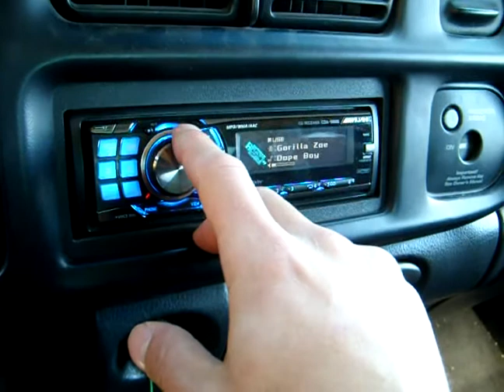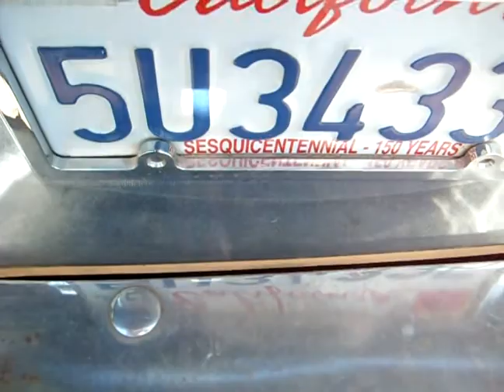SA-12 + SAZ-1500D V.2 Flexxin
Just tearin up my rig with ONE single 12'' SA series sub. Enclosure specs - 2 cubes after displacment, 28hz tuning, 30 sq inches of port area. I would guess this sub is dissapating more than 1500 TRUE WRMS at times, and not once did it ever get stinky... The SA subs are insanely underrated. Anyway, here's a lil flex show for yall ;) Enjoy!